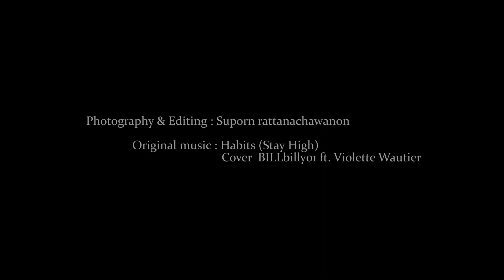Dara nopparat hotal in khonkaen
The high angle in photography
Building
Factory
Land
DJI   Phantom 3 Professional
Khon Kaen
Thailand